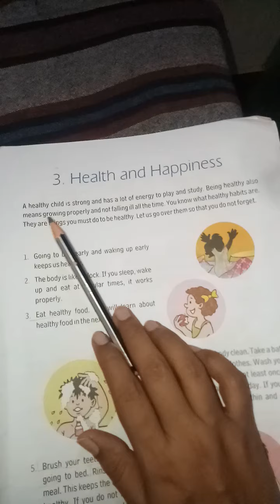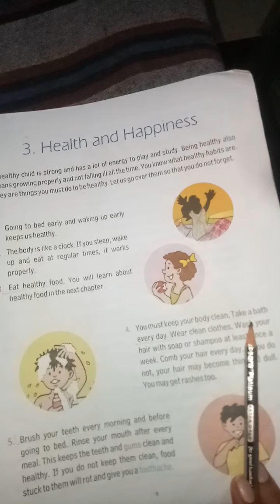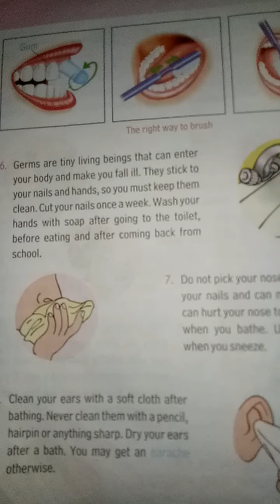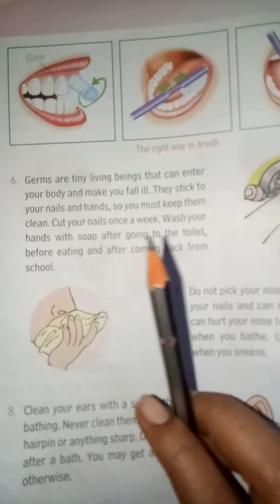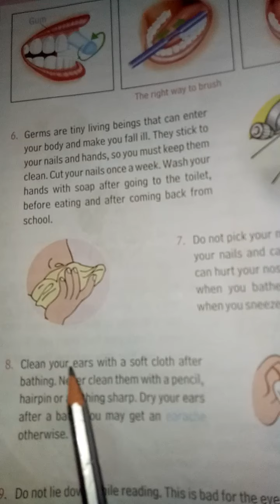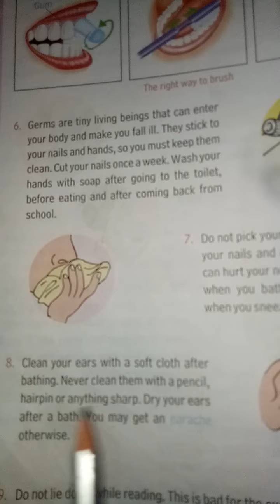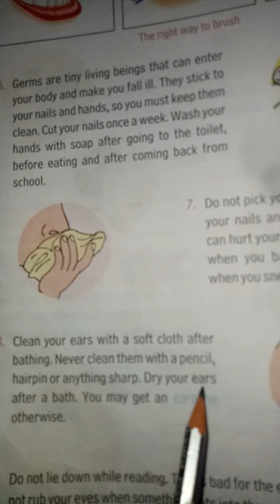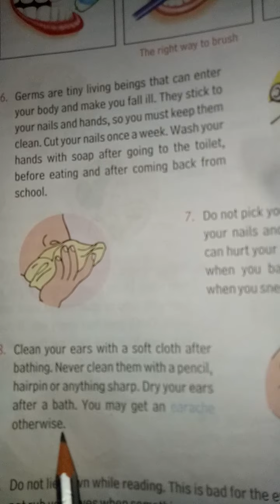EVS 3 445